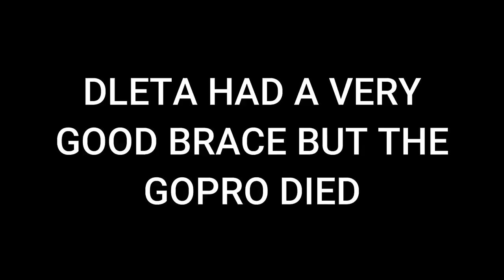I COMPETED IN MY 1ST FIELD TRIAL EVER!!!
We travel up to North Dakota for a week and I Compete in my first field trial ever.